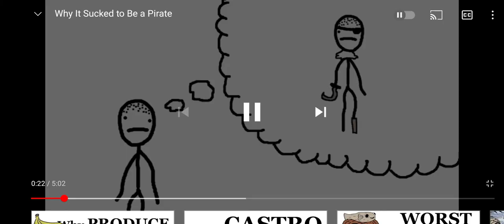Why it sucked to be a pirate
pirating sucks